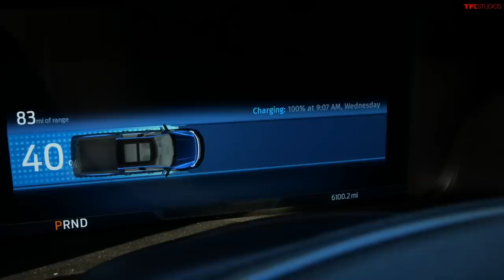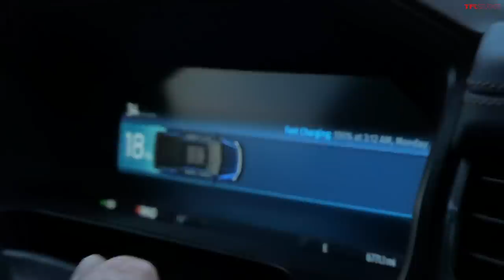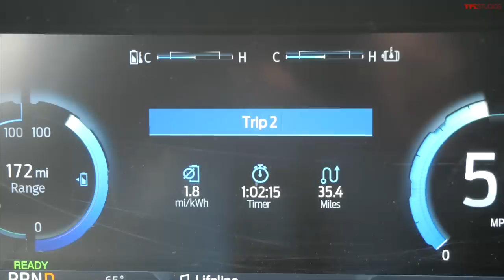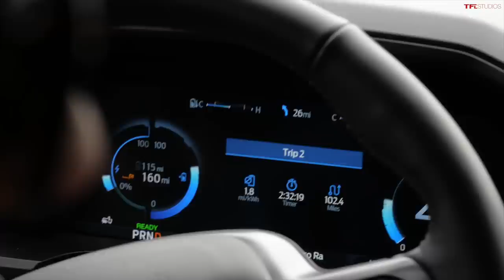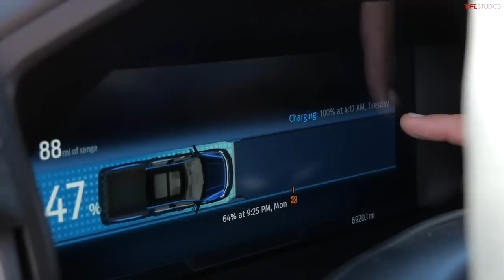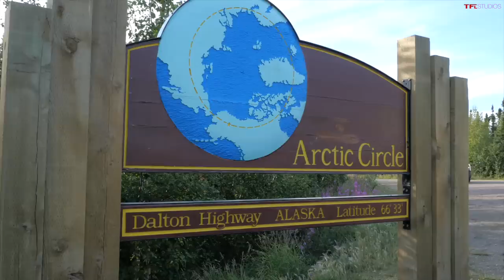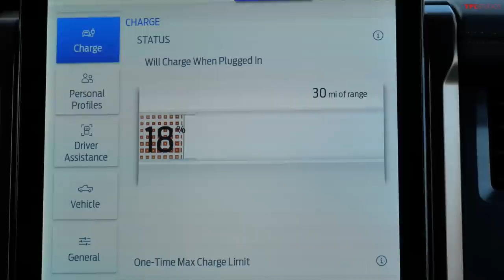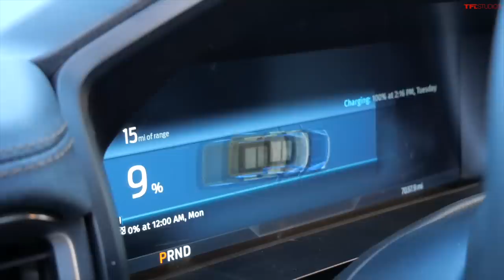Easy Part Is Over: Driving an EV Truck Into the Alaskan Wilderness Is HARDER Than We Thought! Ep.4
The team takes our Ford F-150 Lightning into Canada and Alaska. This is NO JOKE!